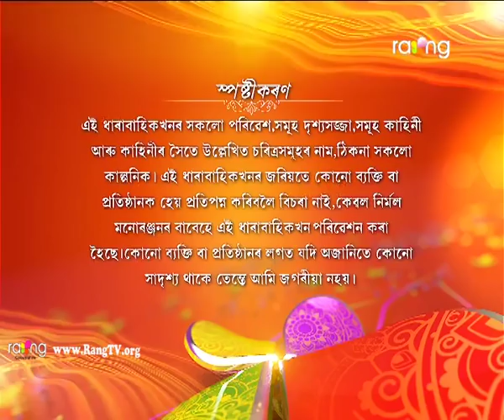Amrawati - বাঃ অমৰাৱতী বাঃ | 18th Dec 2018 | Episode No 284